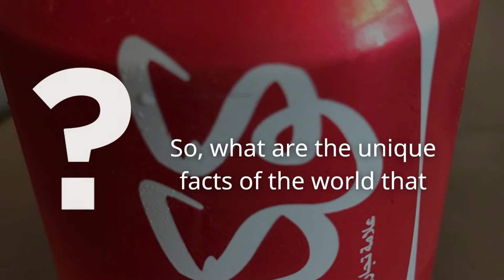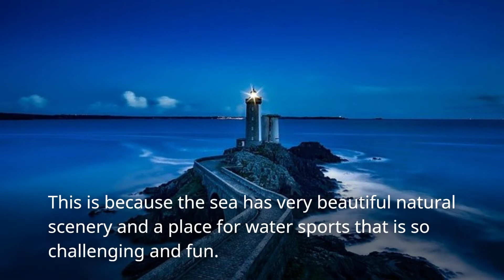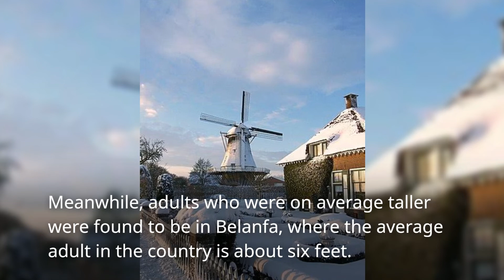7 UNIQUE FACTS OF THE WORLD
7 UNIQUE FACTS OF THE WORLD